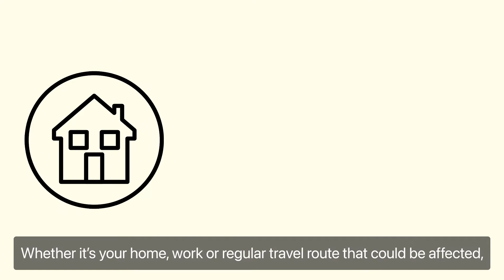Eilean Siar Flood Warning Animation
There are 24 new flood warnings available for Eilean Siar.
Sign up to Floodline to benefit from free flood messages to your phone, when flooding is forecast.